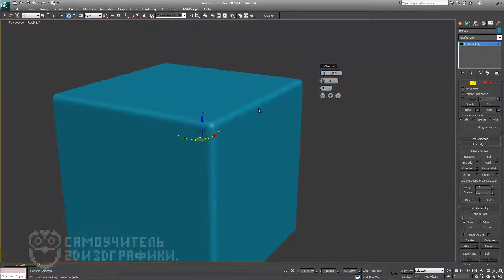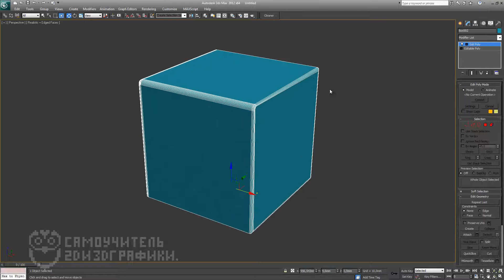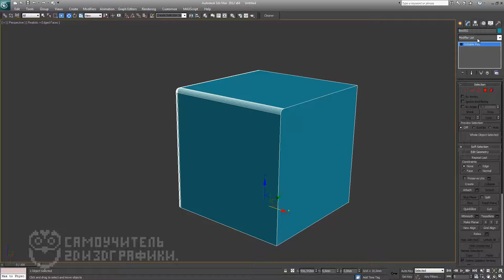Как сделать фаску в 3D Max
Какой бы проработанной, хорошо освещенной и насыщенной качественными материалами ни была сцена, она все-равно будет выглядеть искусственной, если не учесть наличия фасок. В естественном интерьере фаски есть всегда и везде – на краях стола, тумбочки, по всем поверхностям мебели, плитки и прочих предметов обстановки. Нигде не найдется идеально ровного острого угла, всегда имеется фаска, хоть и небольшая, или даже скругленная. Многие новички не задаются вопросом, как сделать фаску в 3D Max, и от этого много теряют в реалистичности сцены.

Наличие фаски создает особую игру светотени, от чего предметы становятся более контрастными и выразительными. Без фаски они превращаются в обычные безликие геометрические объекты. Так что этот момент обязательно нужно учитывать в моделировании. Способов, как сделать фаску в 3D Max, есть несколько, и они могут использоваться в зависимости от ситуации.

Первый, самый явный способ, как сделать фаску в 3D Max – сделать настоящий скос на ребрах модели. Это легко делается на уровне подъобъектов, но при этом надо иметь в виду, что такая фаска добавляет полигонов в геометрию модели, от чего она становится несколько «тяжелее». Если моделей много, то можно заметить увеличение времени рендеринга.

Другой способ – использование материала с рельефом, имитирующим фаску. При рендере этот рельеф будет хорошо проявляться, но такой способ подойдет там, где не видно боковых граней объекта, т.к. он все-равно останется плоским.

В видеоуроке показано, как сделать фаску в 3D Max, а также показаны примеры, как фаска влияет на уровень реалистичности сцены.